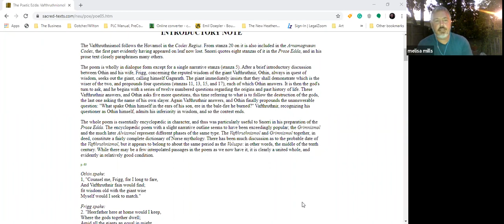The Vafthruthnismol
.A hard lesson in the overrated value of book knowledge.